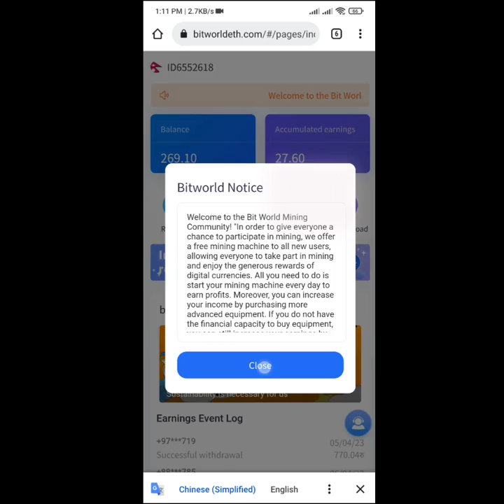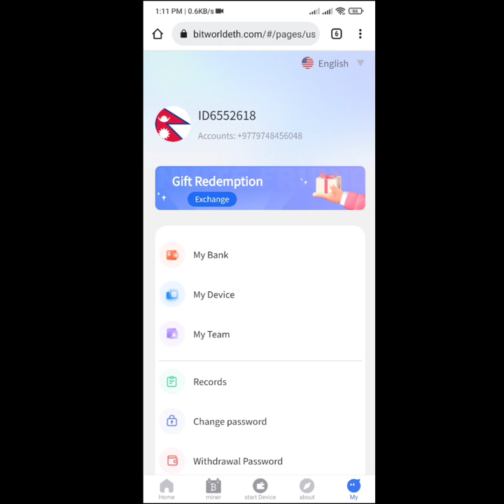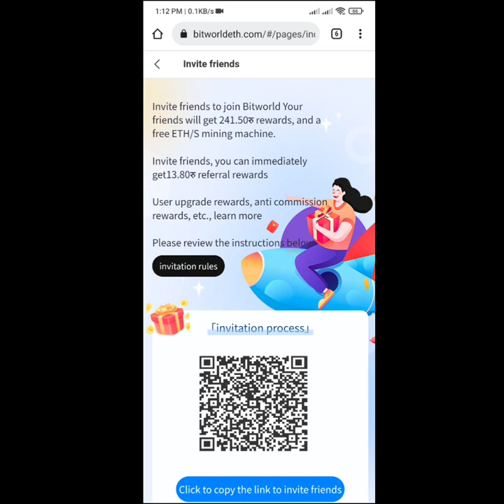Bit World Esewa Earning App | How To Earn Online In Nepal | App Review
Per Day 5000 Earning | Bit World Esewa Earning App | How To Earn Online In Nepal | App Review

नेपाल Best Project, supports over 50 countries, strongest website, biggest advantages, opening an account sends one ETH/mining machine, additional reward of 241.50रु, balance exceeding 552रु can be withdrawn directly, rewards for registering, and receive a free Eth/mining machine, see if your country is included.Tags Esewaearning Esewaearningapp Bitworld Bitworldapp Onlineearning Onlineearningapp Onlinebusiness Business Appreview Makemoney Workfromhome Earningapp Bitworldearning Bitworldearningapp Businesscreators Cover TopicBitworld,Bitworld app,Bitworld esewa earning app,Bitworld app review,Bitworld app in nepal,Bit world app,Bit world app review, Bit world app in nepal,esewa earning app,esewa earning app in nepal,esewa earning app in nepal with payment proof,esewa earning app 2023,esewa earning app in nepal 2023,esewa earning app today,esewa earning app new,esewa earning app without investment,esewa and khalti earning app,app new esewa earning app,esewa and khalti earning app nepali,big reward app new esewa earning app,best esewa earning app,best esewa earning app 2023,direct esewa earning app,easy esewa earning app,earning app for esewa,free esewa earning app,esewa fast earning app,nepali earning app for esewa,best earning app for esewa,new earning app for esewa,fast esewa earning app,esewa earning game app,earning app in esewa,esewa money earning app,esewa earning app nepal,new esewa earning app 2023,new esewa earning app,nepal esewa earning app,nepali esewa earning app,new nepali esewa earning app,new esewa earning app today,online earning app esewa,real esewa earning app,esewa app earn rs 20000,task esewa earning app,tech earning (official) फेरी आयो new esewa earning app,new earning app today esewa,wow new esewa earning app nepali,esewa earning app 2021,esewa earning,Copyright Disclaimer Under Section 107 of the Copyright Act 1976, allowance is made for 'Fair Use' for purposes such as criticism, comment, news reporting teaching scholarship and research, Fair use is a permitted by copyright statute that might otherwise be infringing, Non-profit, educational or personal use tips the balance in favor of fair use. THANKS FOR SHAREING...